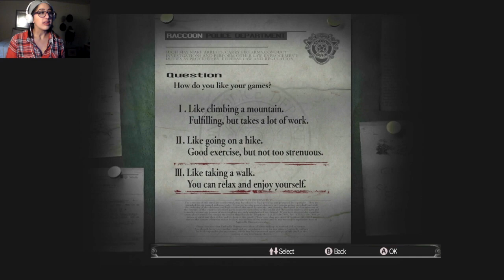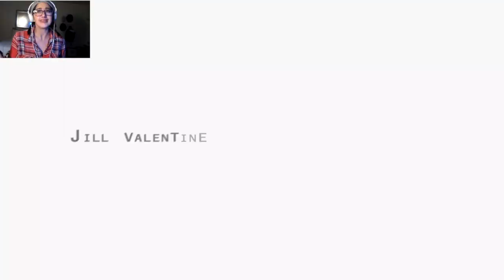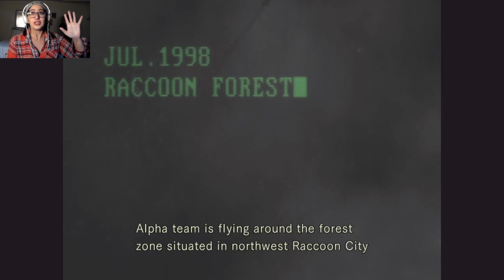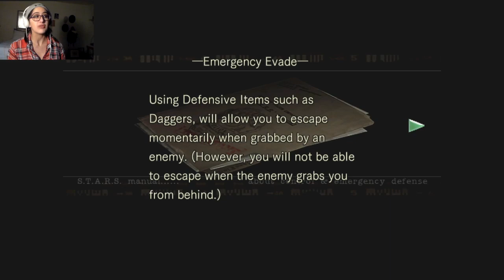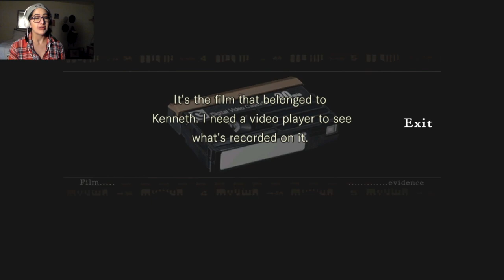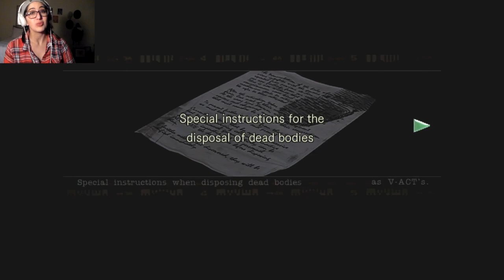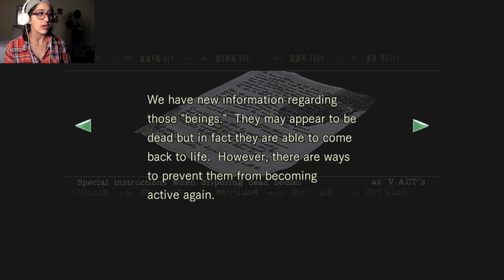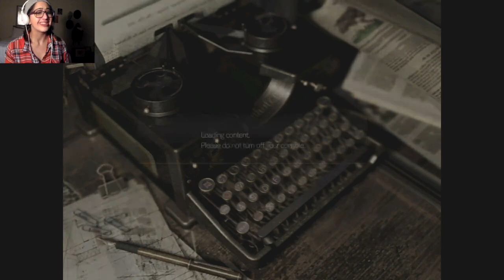MY GIRL JILL! |Resident Evil Remake Part One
If you wanna help my channel and donate to see me make more vids here is my PayPayl